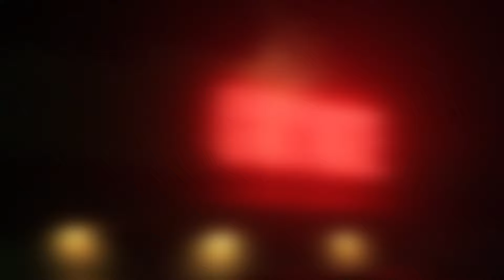Coyote Pascual event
AfterMovie desarrollado para Coyote Bar & Dance Saloon

Edición: After Effects + Premiere